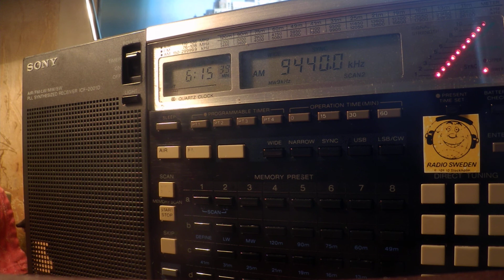28 03 2020 Bible Voice Broadcasting Dardasha 7 in Arabic to NoAf 0613 on 9440 Nauen